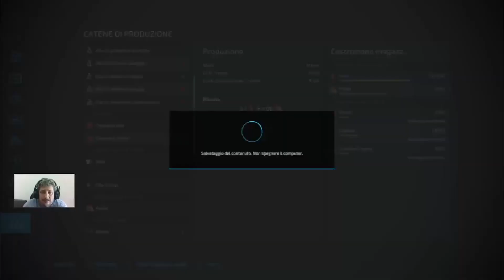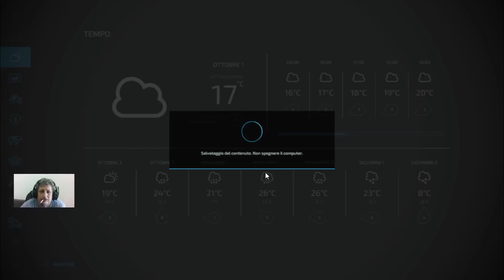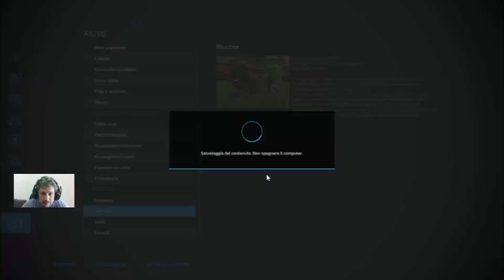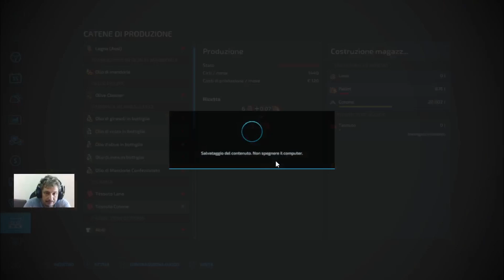Farming simulator 22 produciamo tessuti # 21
Oggi andiamo ad attivare  la fabrica tessile e la fabrica di mobili buona visione.